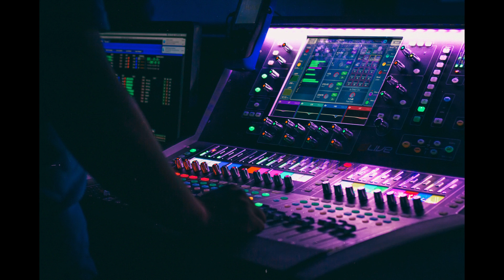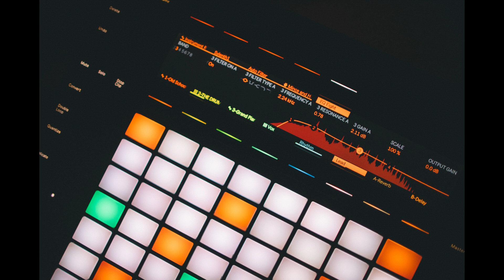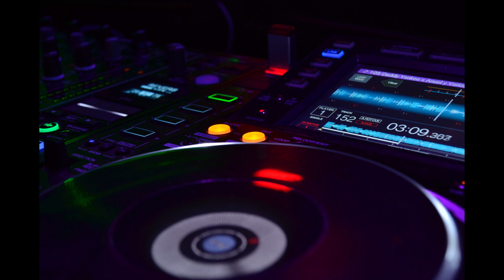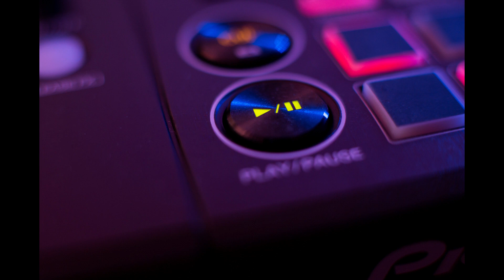1 Hour of Dance and Electronic Music Mix • Uplifting Beats for Work, Study and Chill (DE560)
Please enjoy this compilation of Dance and Electronic tunes! It's perfect for putting on in the background for relaxation.

If you have any queries or concerns about any material in this video please let me know.